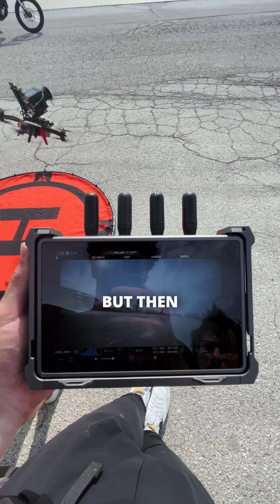Why do we have so many different drones?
If you think of cars and trucks. They’re all land vehicles, but they have different purposes. So you have 18 wheelers, you have race cars, you have everything in between. And FPV kind of leans into that race car category, but within the FPV world, the sizes range from very small all the way to very large, and it’s all about lifting the right payloads.

Like let’s say I wanted to fly a GoPro underneath someone’s legs, but then in the next shot we wanted to fly a Komodo at super high speeds. By arriving on a job with all these different types of platforms, depending on what a director has on the fly, we’re able to execute those visions.

And if you don’t have the ability or the money to buy all these different platforms, it really just comes down to managing expectations. You know, what are the limitations of that platform, what its weaknesses are, and what its strengths are, so that you can play to those strengths. And it’s all about just finding the right tool for the right scenario.